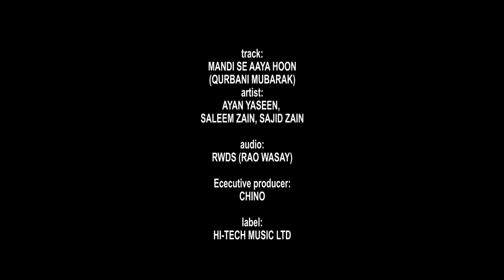Qurbani Mubarak (Bakra Eid) | Mandi Se Aaya Hoon | Eid Al Adha & Hajj Mubarak | Hi-Tech Islamic Naat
TITLE -  MANDI SE AAYA HOON (QURBANI MUBARAK)
ARTIST - AYAN YASEEN, SALEEM ZAIN, SAJID ZAIN

Qurbani Mubarak, Bakra Eid, Mandi Se Aaya Hoon, Eid Al Adha, Hajj Mubarak, Eid Al Adha & Hajj Mubarak, Mandi Se Aaya